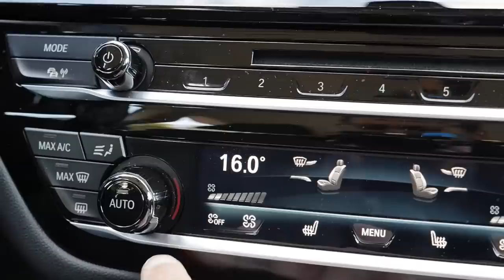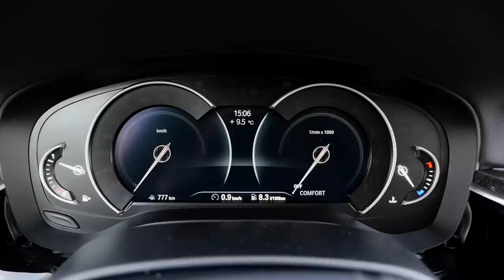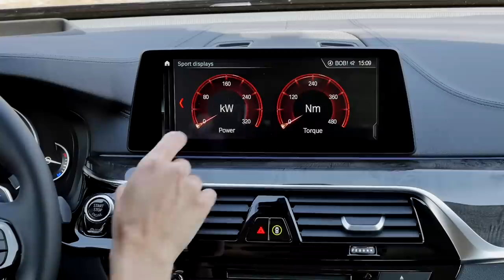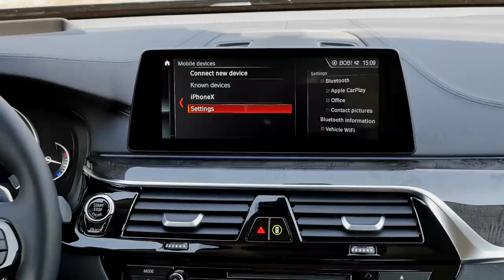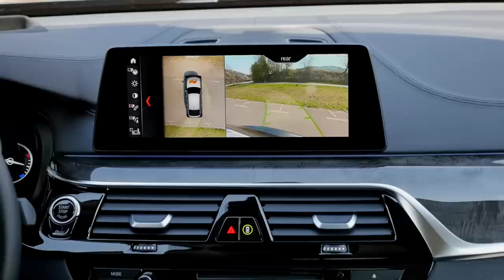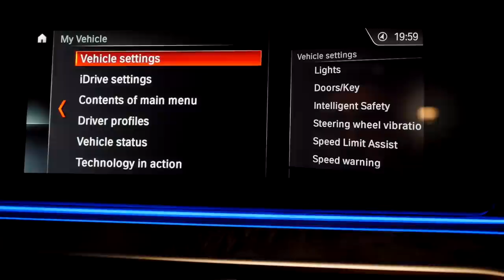BMW 6 Series GT FULL REVIEW 6er Gran Turismo - Autogefühl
This is our review of the BMW 6 Series GT.